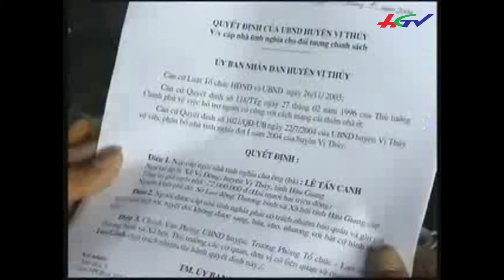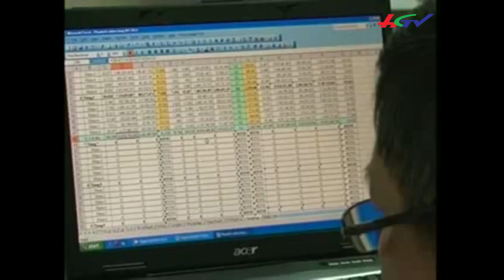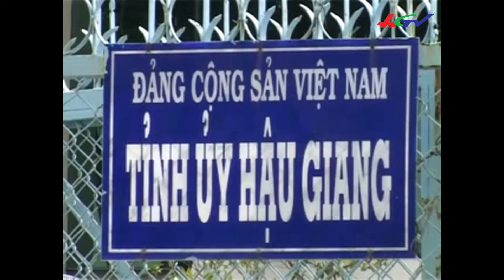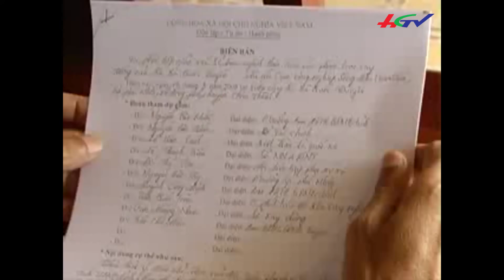HGTV | Tập 4 - Dấu ấn Hậu Giang